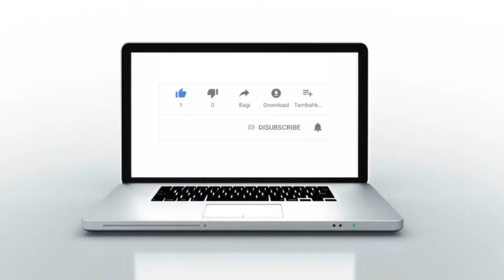جماهير حلالة بويز : أفيون الشعوب بلا منازع ... ومدرج مجنون ينتظر عودة جماهيره الوفية